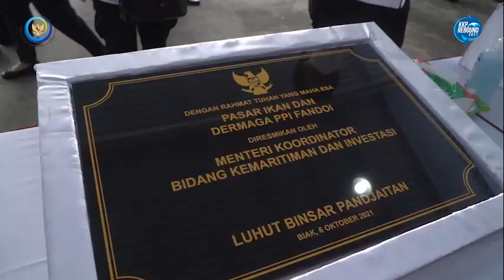Menteri Trenggono Optimistis Kehadiran SKPT Gairahkan Ekonomi Biak Numfor